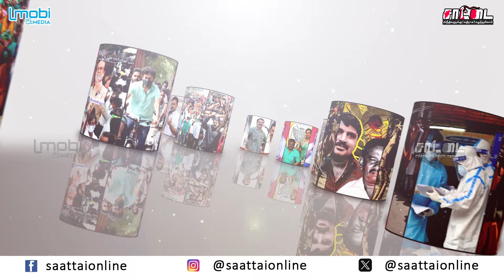திராவிட மாடல் ஆட்சியின் முன்னோடி ராமர் | சட்டத்துறை அமைச்சர் ரகுபதி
6000 ரூபாயை வங்கியில் போடாதது ஏன் ? | நேரலையில் அழைத்த சீமான் | பதுங்கிய சுகாதார அமைச்சர் |